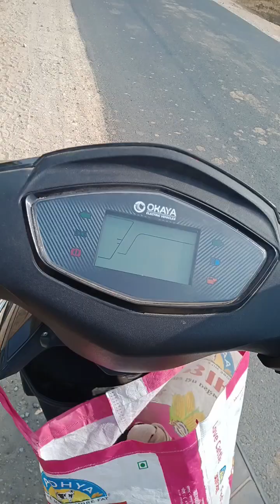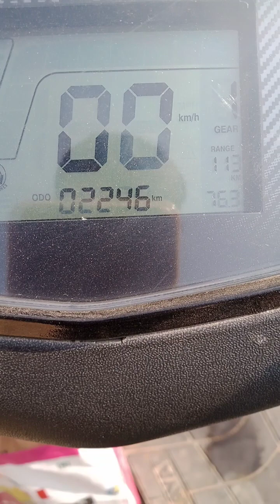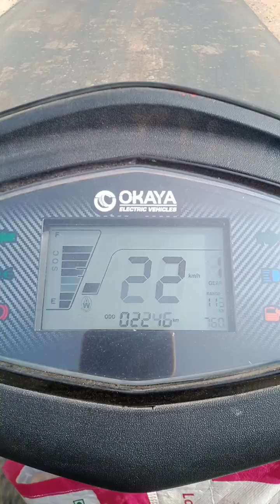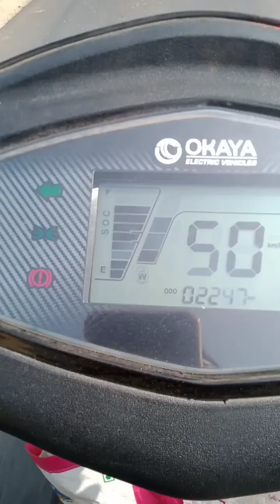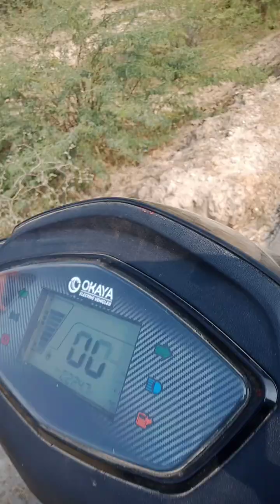EV charging scooty, electric vehicle two wheeler, price of electric scooty, okaya evrage of Ev